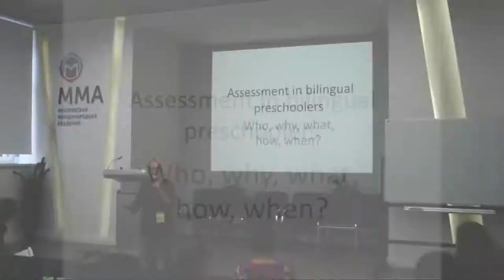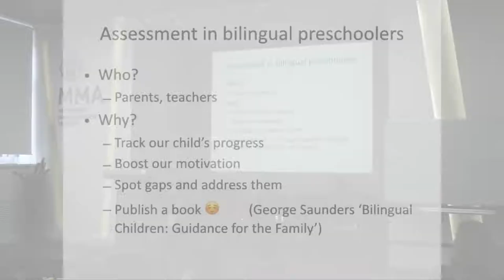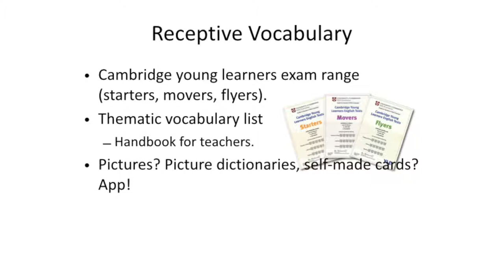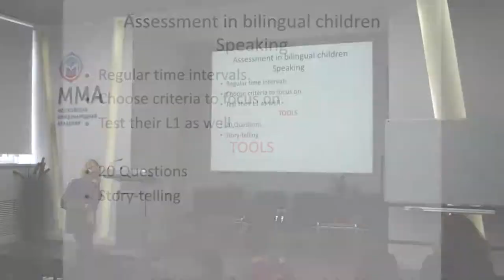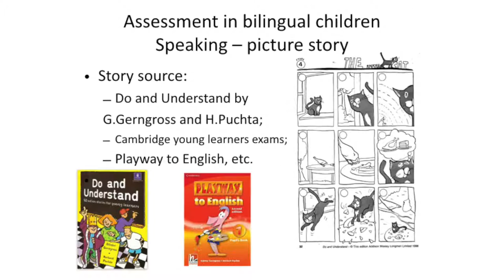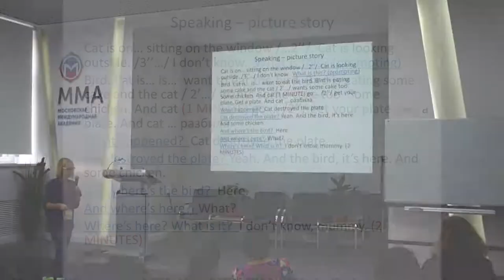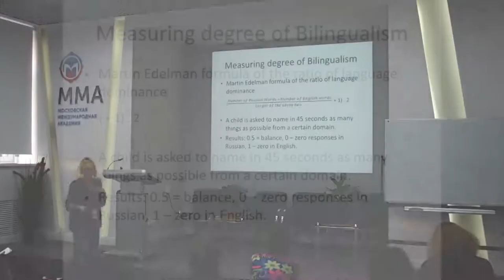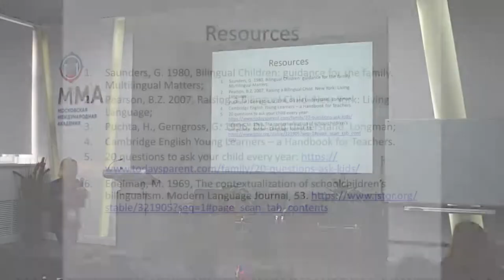Vita Khitruk / Bilingual Forum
Raising Bilingual
& Multilingual Children Forum / November 4, 2018 / Moscow

Teachers and parents face a large number of challenges while raising and instructing bilingual children. Are there plausible ways to avoid them? Not likely.
Are there ways to prepare for them? Definitely yes.

Our speakers and panel of experts will present and discuss some most common problems and suggest ways to deal with them. We hope that not only the talks, workshops, Q&A sessions and panel discussion but also coffee breaks and the final wine & cheese party are going to contribute to professional discussions to explore questions in more detail and further cooperation in finding ways to deal with some challenges.